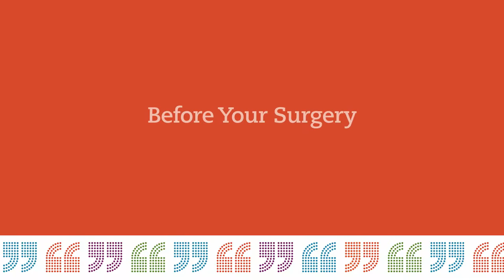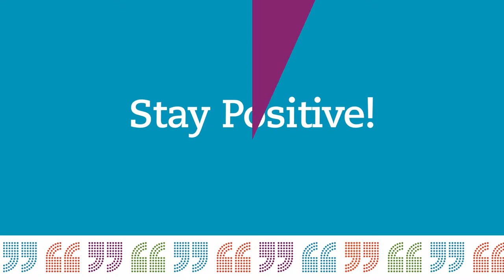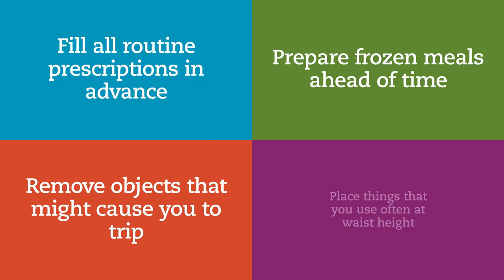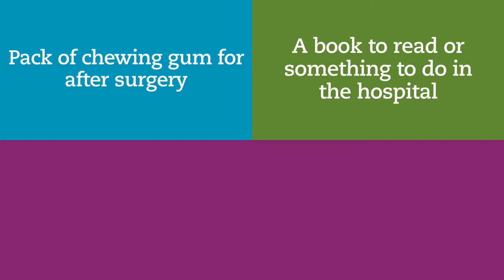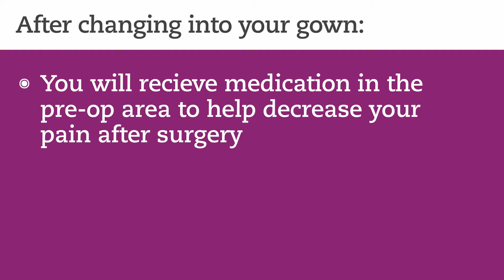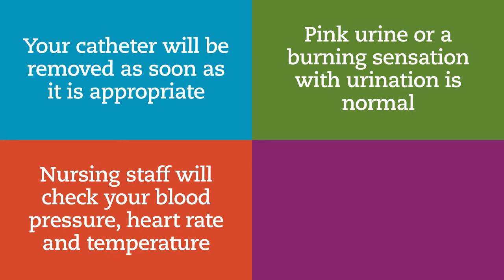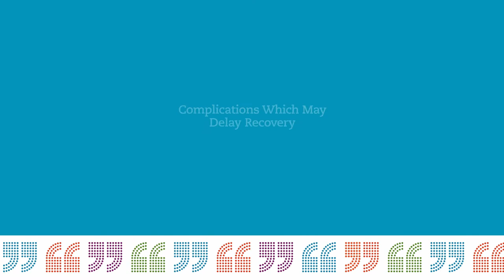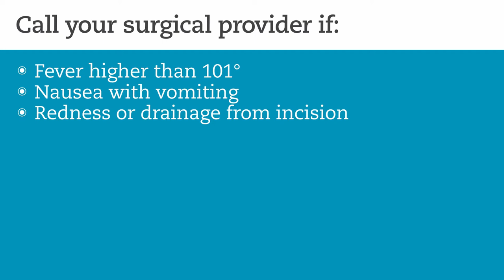HHC ERAS Video - Gynecologic Surgery